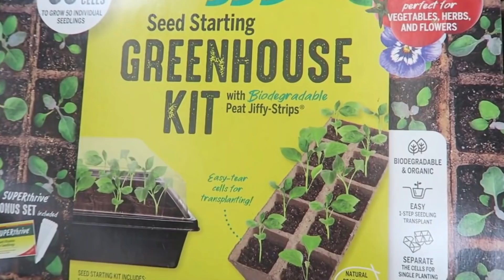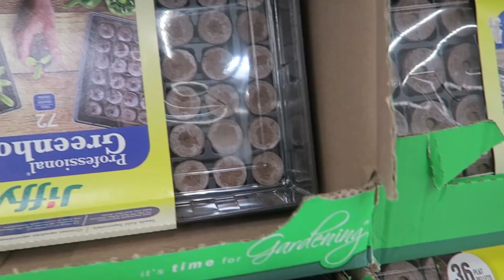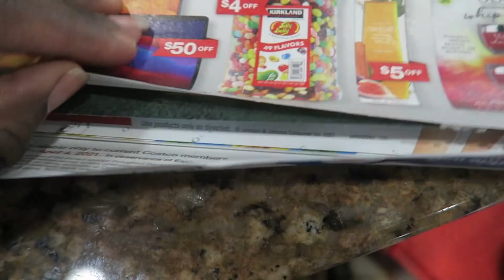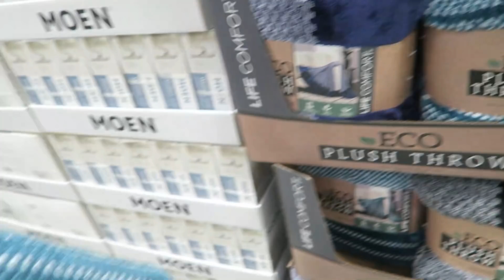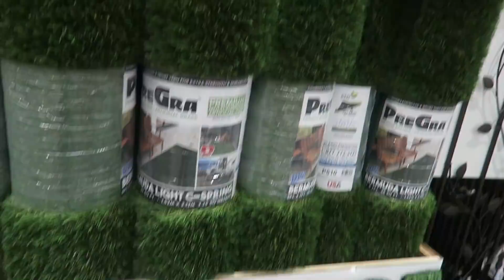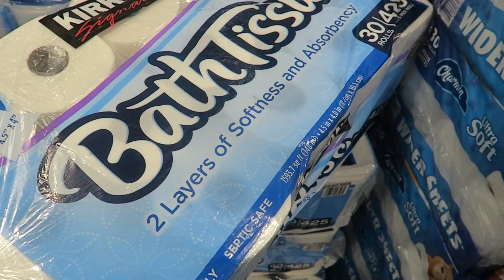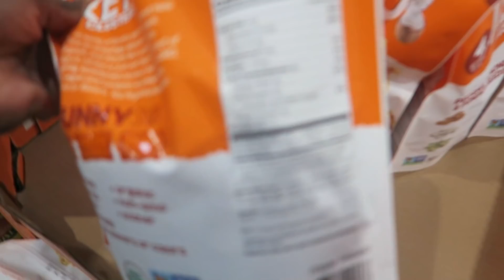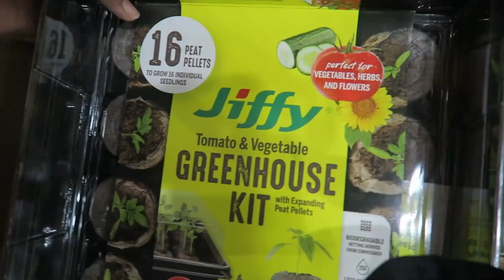You won't BELIEVE what we FINALLY found! Costco Haul and Shop with me for our GROCERY HAUL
You won't believe what we finally found at Costco ya'll!  Come shop with me for our Costco Haul and grocery haul.  I was so happy to go to Costco with my hubby. The Costco flyer was pretty good this month! We also went to Walmart to pick up a few things.